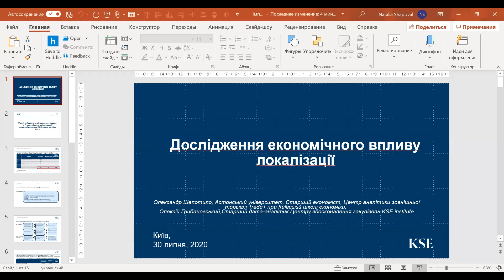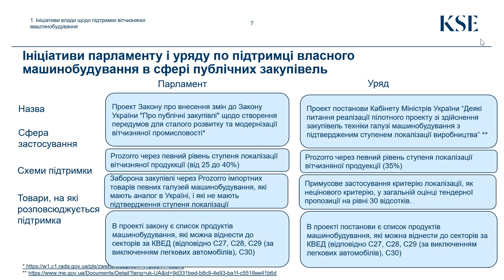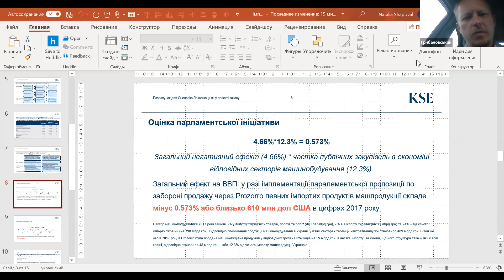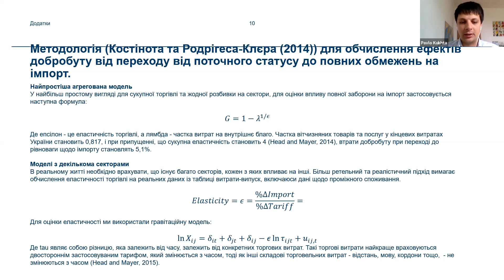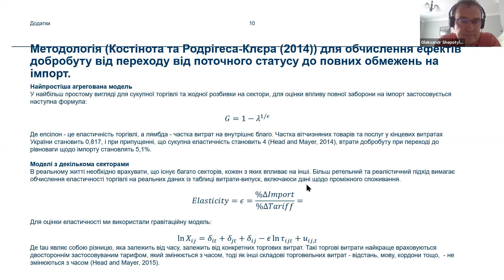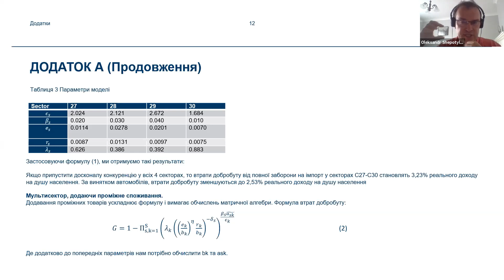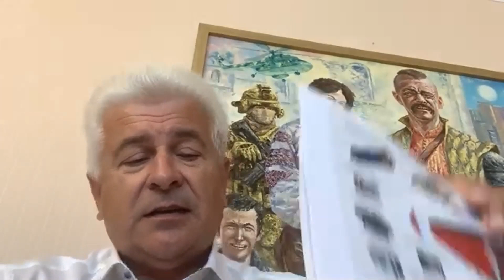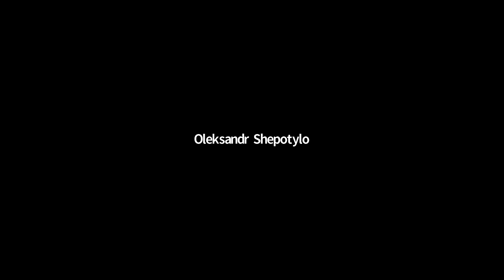Презентація дослідження економічної оцінки преференцій українському машинобудуванню в Prozorro